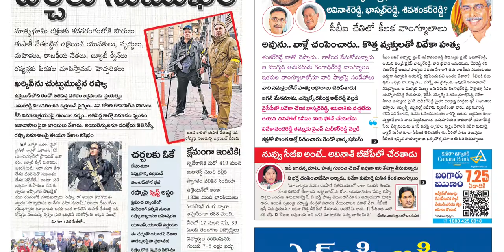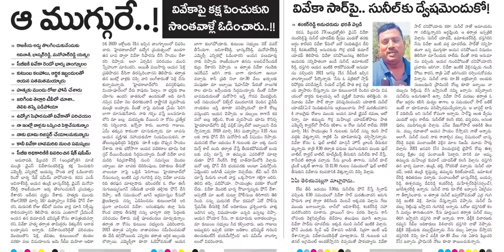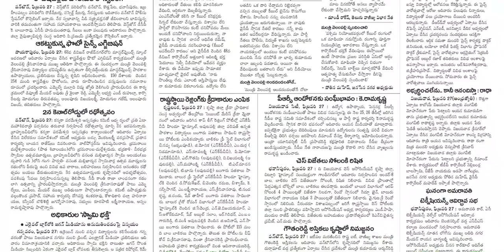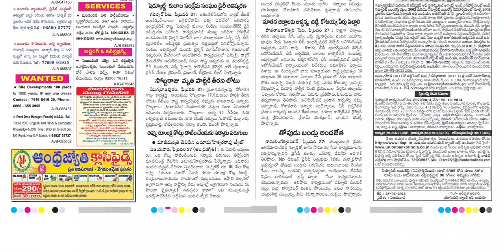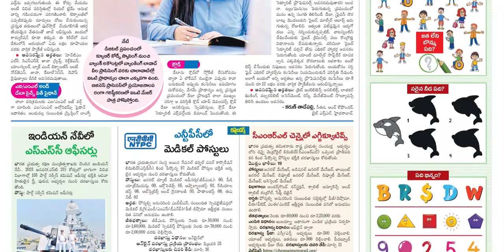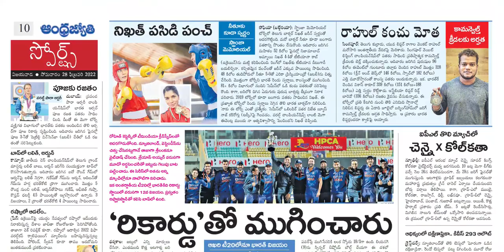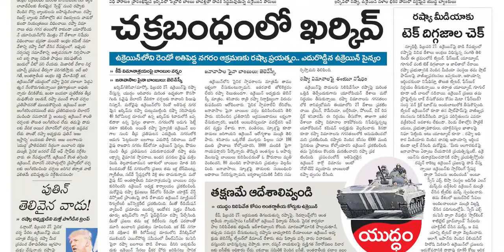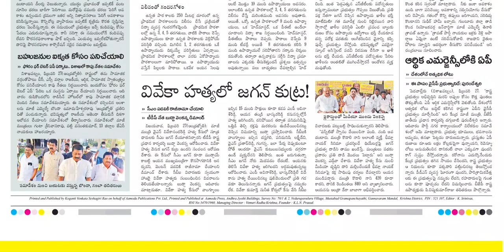ANDHRA JYOTHI AP 28 FEBRUARY 2022 MONDAY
Telangana news
Ap news
Cricket news
Sports news
Cinema news
Bussines newspaper
Crime news
Chaduvu paper
Education newspaper
Eenadu antharyaami
Antharyami eenadu
Telugu antharyaami
Apprentice jobs
Vasundara paper
Eenadu vasundara
Eenadu karimnagar
Haaybujji paper
Prathiba
Eenadu pratibha newspaper
Prathiba paper
New intiatives by politicians
Telugu news
Gk questions